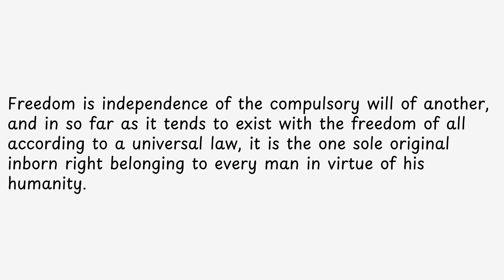Freedom is independence of the compulsory